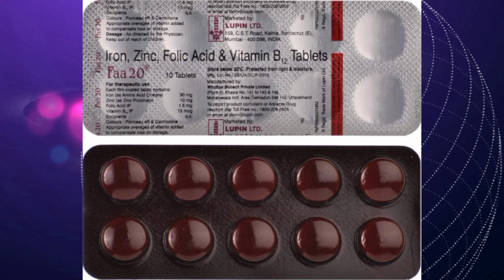प्रेग्नेंसी में कैल्शियम आयरन कैसे लें | how to take calcium iron during pregnancy | super mom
Hey Friends 😊
▪️Parenting & Child Care
▪️Pregnancy & Post Pregnancy Tips
▪️Traveling Videos

I am a mother of two adorable kids, Shanaya (2019) and Shaurya (2020) who keep me on my toes all the time.
I left my teaching job during my 1st pregnancy.
SUPER MOM is a plateform to reach out to maximum women/mother/parents/girls and forming a community of learning together.

calcium iron medicine, calcium iron supplement, iron calcium supplements during pregnancy, right way of taking iron supplement, don't do these mistakes while taking iron supplement, iron tablets, iron supplement, calcium supplements, calcium tablets, pregnancy, कैल्शियम